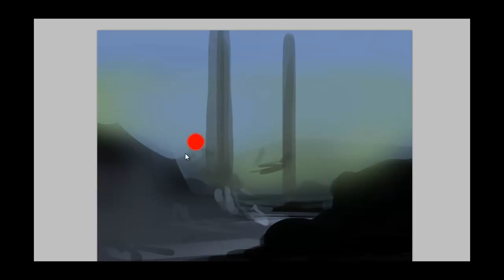Archer speedpaint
A speedpaint of a scene with an archer taking down a cyclops. Insomnia be damned.